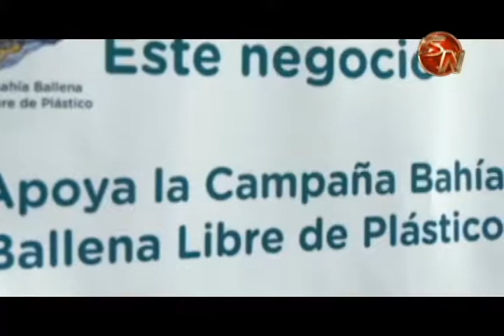Concejo Municipal de Osa declaró al cantón libre de plástico de un solo uso 1